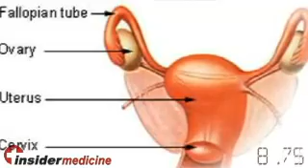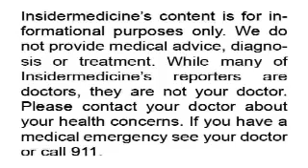Insidermedicine in 60 - August 30, 2007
From Rochester - Estrogen may prevent against memory loss and dementia in women. Research from women who were followed for nearly 30 years shows that women who had their ovaries surgically removed and didnt receive estrogen following the surgery until the age of 50, were twice as likely to develop dementia. This who did receive estrogen were at no higher risk.

From Maryland - After nearly a decade, the clinical guidelines for Asthma have been revised. Changes include recognizing that children aged 5-11 respond differently to medications and placing more emphasis on self-monitoring of symptoms. In addition the document, called EPR-3, reaffirms that patients with persistent asthma- those with symptoms more than twice a week- need both long-term control medications to control asthma and prevent exacerbations, as well as quick relief medications for symptoms as needed.

From British Columbia - Smoking harms many genes. Researchers using the cutting-edge SAGE technique have identified over 600 genes that are affected by smoking. Over 120 genes remain permanently affected, helping explain who those who quit smoking remain at risk for lung cancer.

And finally from San Francisco - A Botox injection gets you in faster to see your dermatologist- even if you are waiting to get in to assess a potentially cancerous mole. Based on research from 12 cities, you wait 8 days for a Botox injection and 26 to evaluate a changing mole. Doctors make approximately $500 for a Botox injection and are paid $50 to $75 to assess a mole.